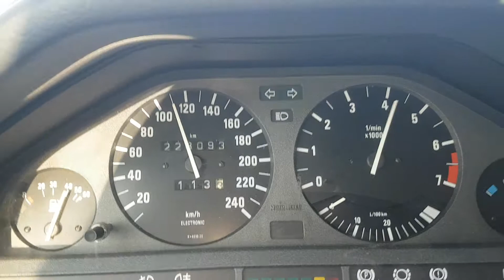BMW E30 325i Touring Automatik 0-100-0